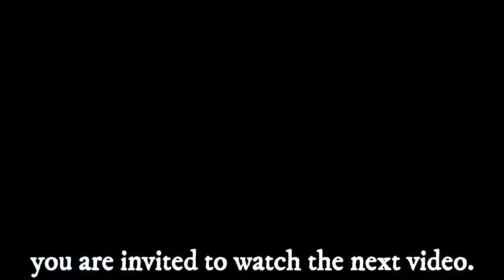Chattagram to Cox's Bazar Road Trip